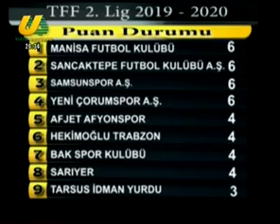SPOR ZİRVESİ 09 09 2019